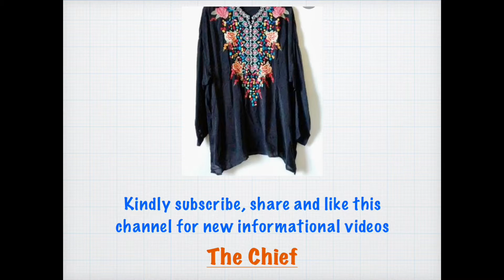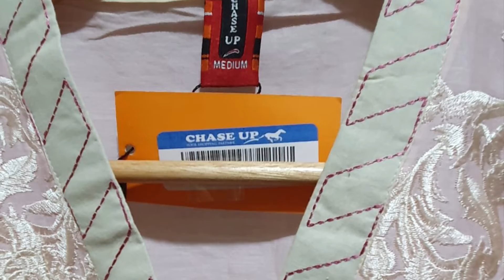Attractive Ladies Tops/Shirts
New Designs available in different sizes